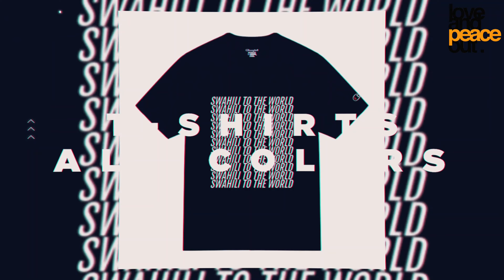Tanasha X Diamond Platnumz - Gere | Reaction Video + Learn Swahili | Swahilitotheworld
NEW GOAL

SHOUT out to XIAO - NIAO
Background music